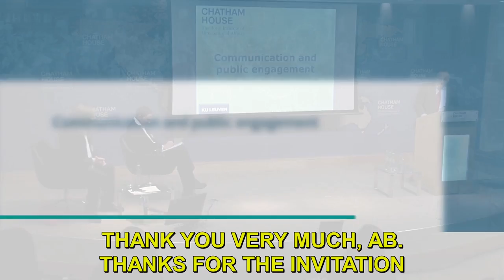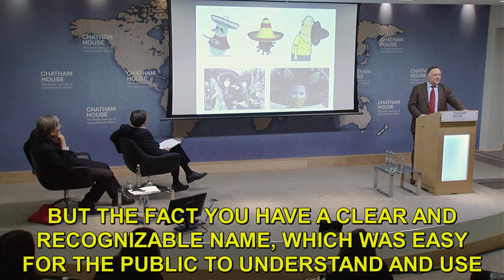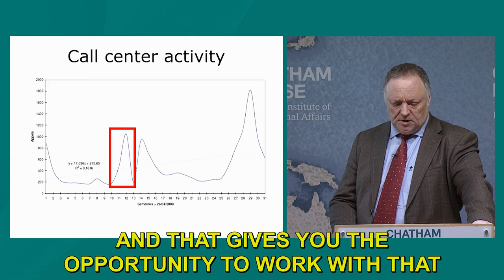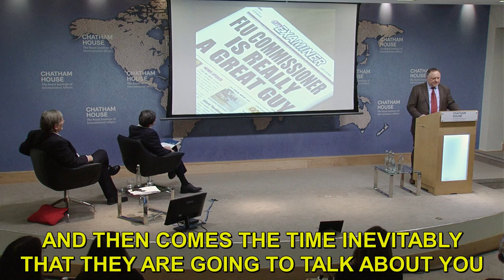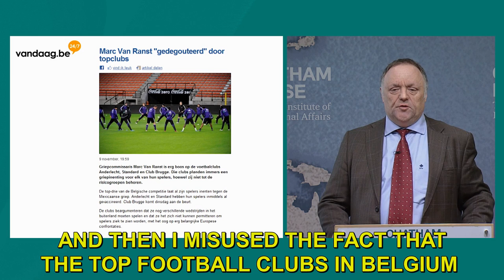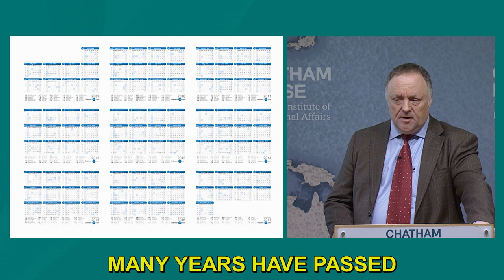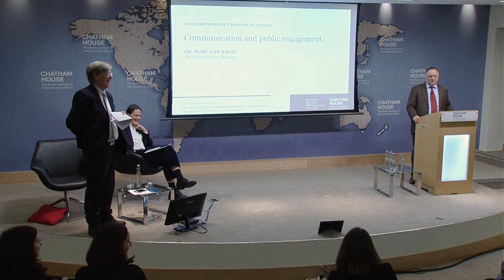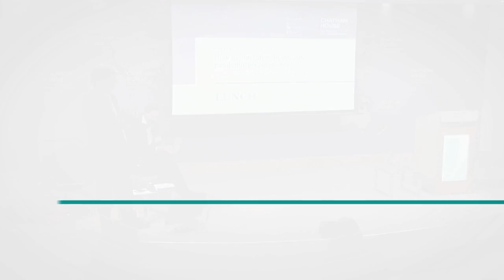PREPARATION FOR THE GREATEST SCAM OF THE 21ST CENTURY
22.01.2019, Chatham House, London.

Pandemic Influenza Stakeholders meeting.

Marc Van Ranst (Flu Commissioner in Belgium) – public appearance titled "Communication and public engagement".

Influenza Preparedness Stakeholder Conference on the Centenary of the 1918 Pandemic.

100 years ago, a influenza virus pandemic stunned the world, killing over 50 million people worldwide. The world remains vulnerable to such outbreaks, and due to the fast evolution of the virus, globalization and intercontinental travel, outbreaks on the scale of the 1918 pandemic would have a devastating effect today. But lessons learned from the past century of research and international cooperation should help prepare the world for future pandemics.

At this event, there will be a review of the advances made over the past 100 years and an evaluation of the current preparedness levels as well as a look ahead at the pathways to improve policy engagement.